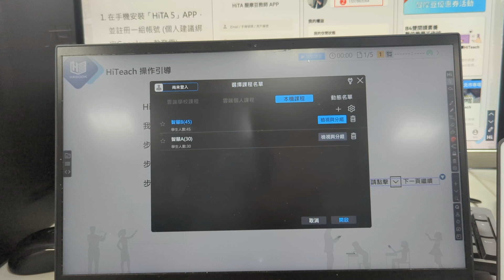1130919漳興國小HiTech教學平台(2)